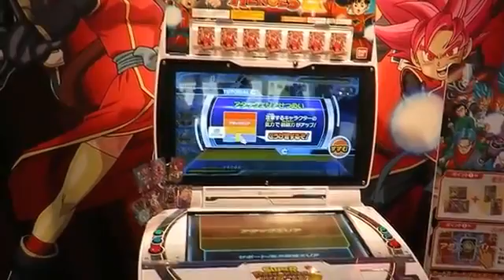(SDBH)スーパードラゴンボールヒーローズ最新映像(Super Dragon Ball Heroes)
ドラゴンボールヒーローズとは… 最大５対５のド迫力バト.